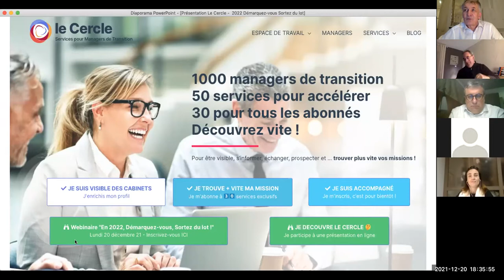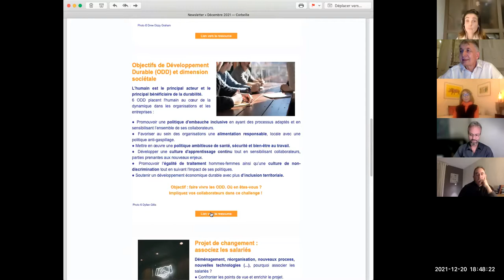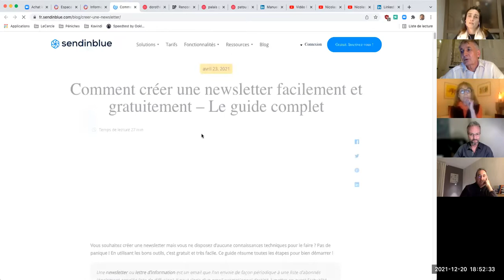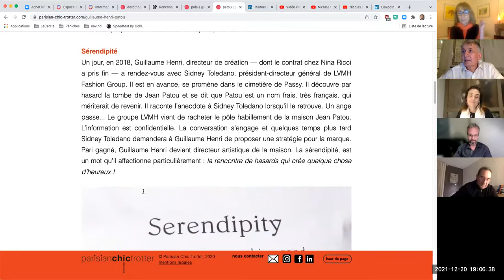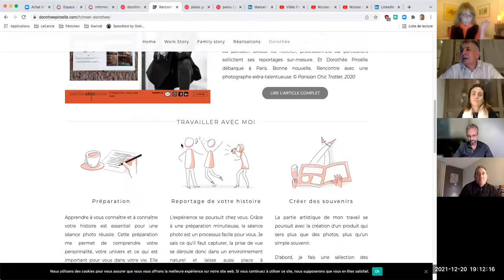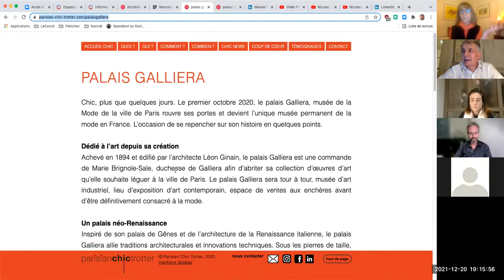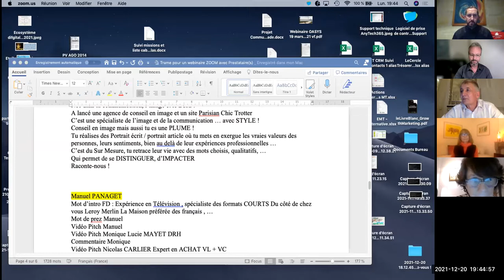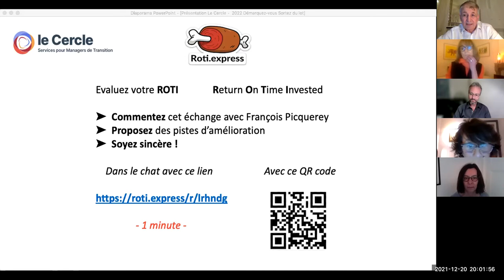En 2022, démarquez vous, sortez du lot !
Webinaire organisé par Le Cercle du management de transition : 3 idées lumineuses pour se démarquer et sortir du lot pour trouver plus vite sa prochaine mission.